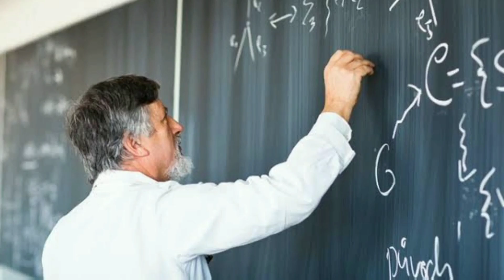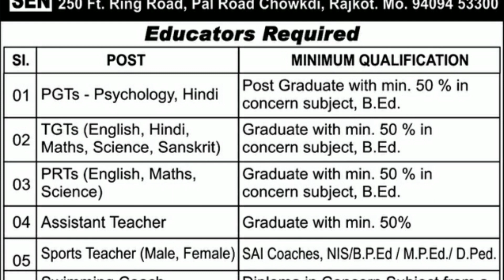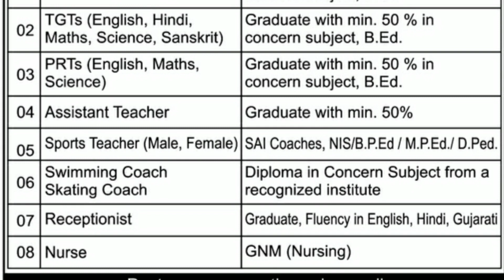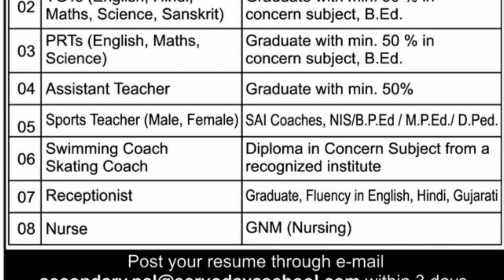આજની શિક્ષક ભરતી/ધો.૧ થી ૧૨ તમામ વિષયોના શિક્ષકોની ભરતી/ બિનશૈક્ષણિક ભરતી / PTC-B.ed પાસ